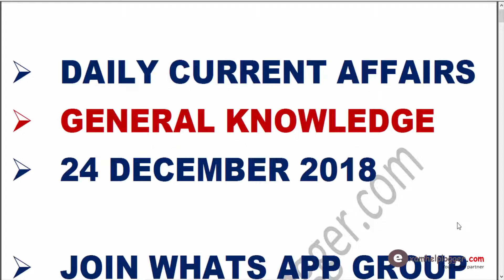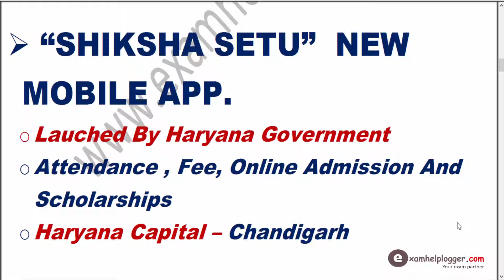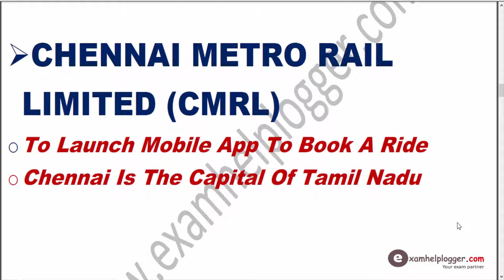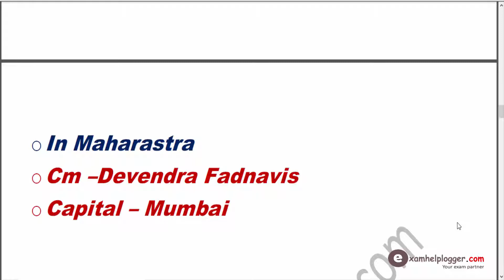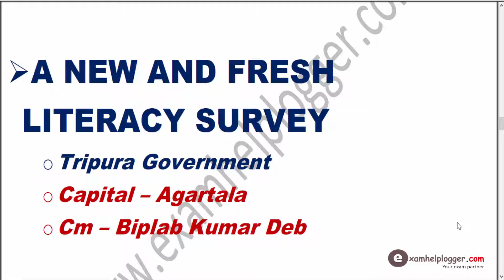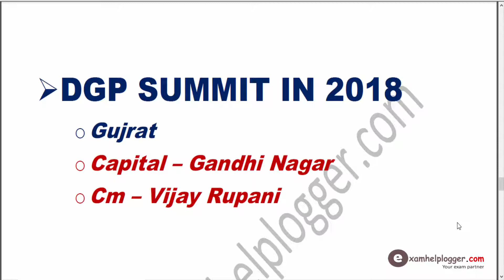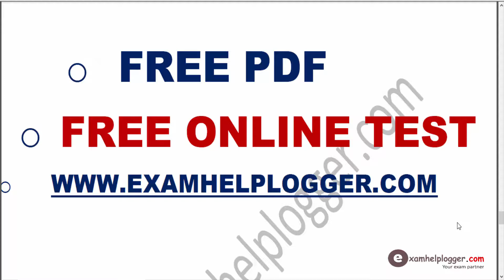Daily Current Affairs in Hindi 24 December 2018 GK for SSC/Bank/RBI/UPSC/SI/Clerk/IAS करंट अफेयरस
Here is the Daily Current Affairs in Hindi 24 December 2018 GK for SSC/Bank/RBI/UPSC/SI/Clerk/IAS करंट अफेयरस